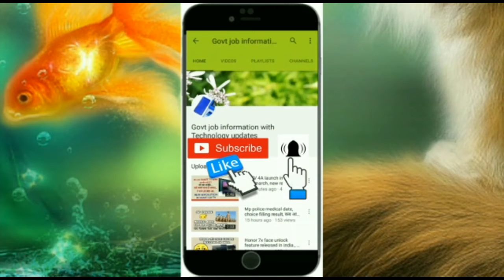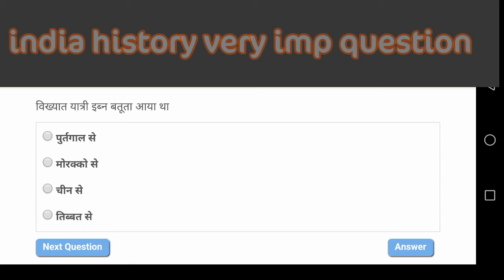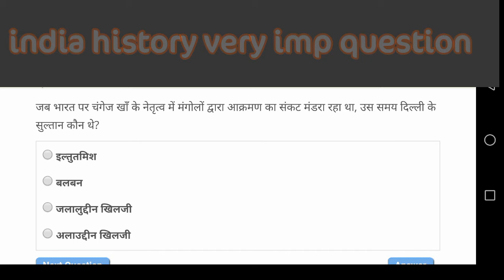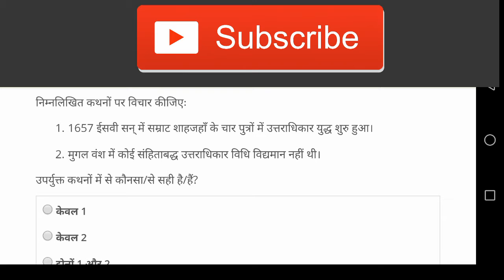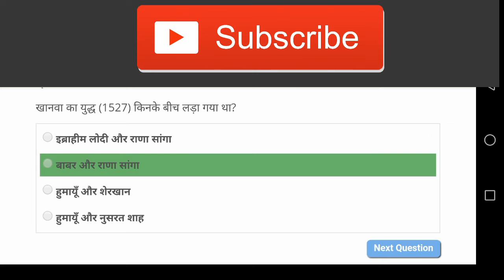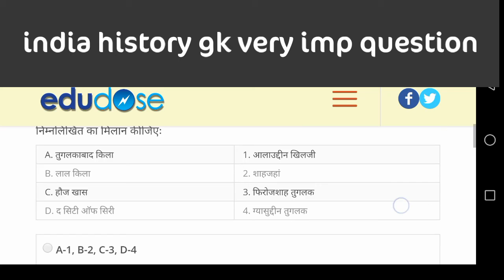India history gk question for vyapam,ssc,upsc,mppsc,bank,ibps,police,samvida varg 2,3 and all govt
Very imp india history gk question, madhyakaleen bhart ka itihas,for bank,ssc,upsc,vyapam,police,psc and all govt exams.
March 2018 current affair questions for all govt exam liks ssc upsc mppsc police ibps railways and more govt exam.